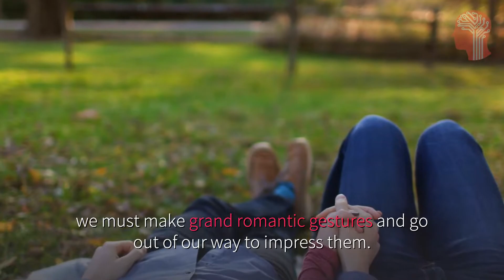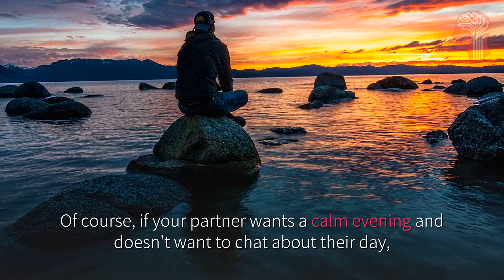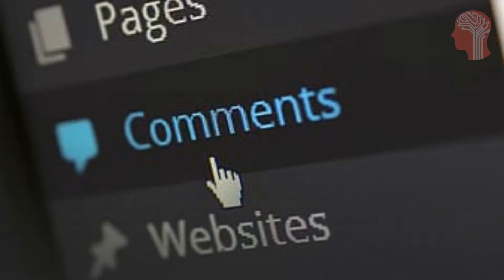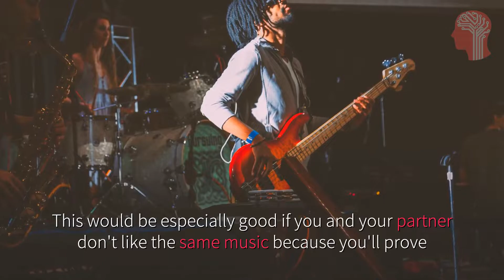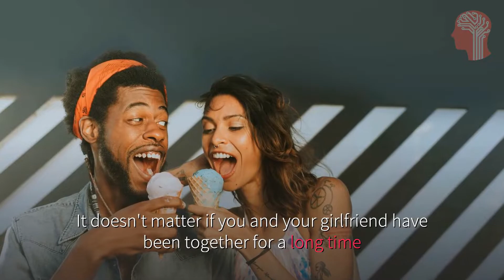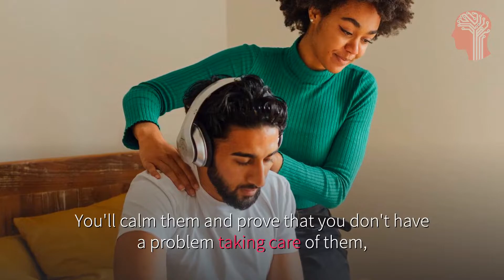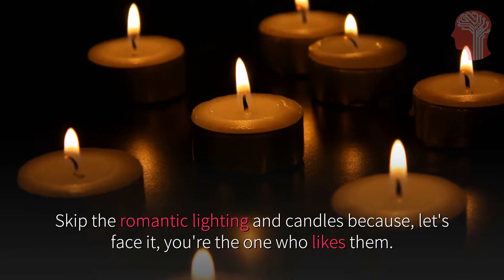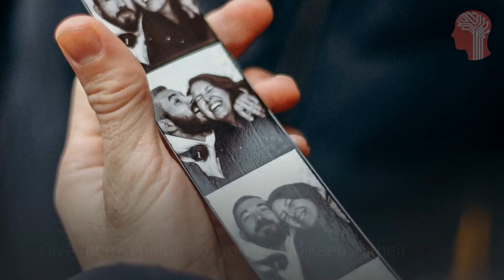18 Amazing romantic gestures for him and her ❘ How to be romantic ❘ Watch Now !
18 Amazing romantic gestures for him and her ❘ How to be romantic

Romantic gestures are a universal way of expressing your love for those you care for, but (unfortunately) few of us have this inherent predisposition to show our loved ones how much we care for them without relying solely on those three words—'I love you.'

But all hope is not lost! You've all come to the right place, whether you're a complete anti-romantic creature or only looking for new ways to impress your loved one and refresh your list of romantic gestures.

Many of us today are oblivious to the true meaning of a romantic gesture. We also believe that in order to surprise and delight our loved ones, we must make grand romantic gestures and go out of our way to impress them. But, this is not true at all.

Flexibility, thoughtfulness, sacrifice, and effort are all characteristics of true love and romantic gestures. Going to the grocery store, doing household chores, or fixing something for your partner may all be romantic gestures.
Little romantic gestures like asking about your partner's day or complimenting them are always the most valuable and special!

Remember that romantic gestures are never evaluated in terms of money, but rather in terms of the amount of time and love you put into them. “It's the little things that matter the most in life!”

In that way, here is a complete list of unique romantic gestures that will melt your loved one's heart and enrich your relationship.